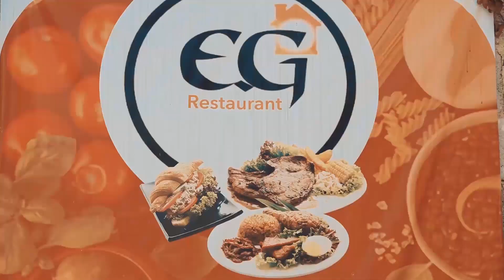JEU DE CORRESPONDANCE PART 26. WILMIX PROD FEYTON 2022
Se jodi a anpil nan ti moun yo pral komanse konprann ki bwa Met ZigZag chofe. Anpil fwa ou konn fin fe yon zak epiw panse sa fini la, men gen zye k'ap gadew epi lew pa kwe kon sa epi yo debake sou ou epi yo met men sou ou epi yo diw ann ale pou al peye saw te fe, donk nan lavi avan tou se disiplin, respekte, epi kontinye travay otou de rev ou. Met ZigZag mennen chef nan Jeu a. Ann gade piti pati 26 nan feyton JEU DE CORRESPONDANCE lan.